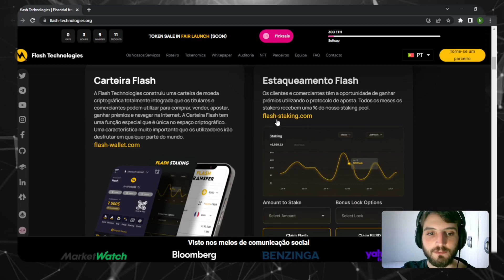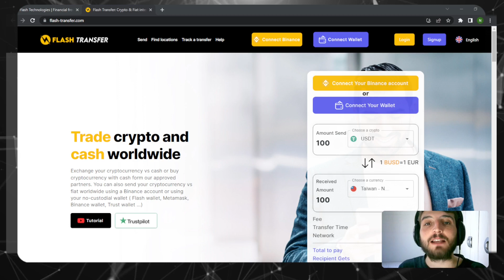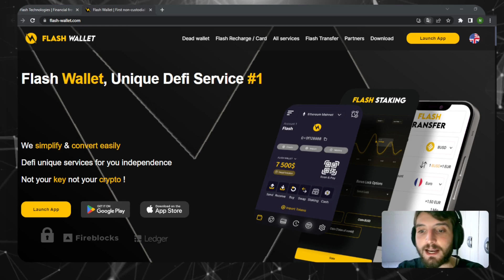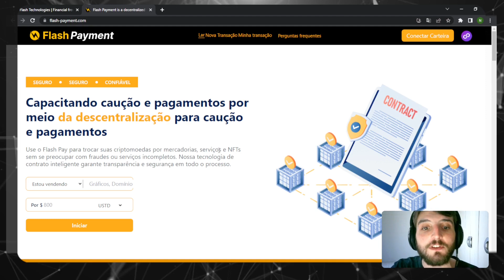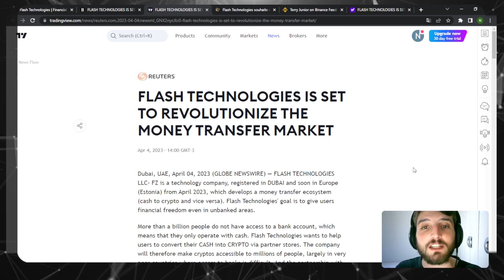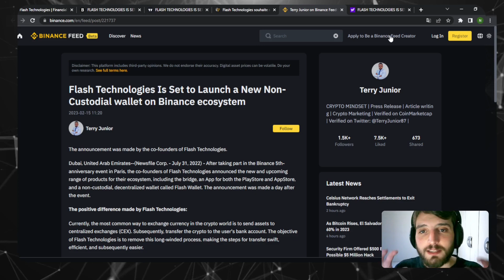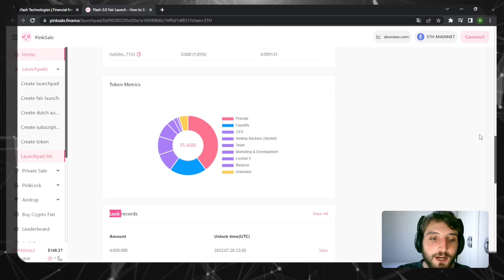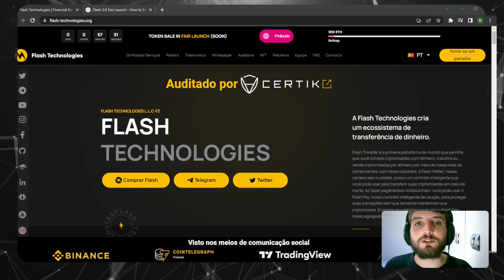PRE VENDA - BINANCE - CERTIK - FLASH (3.0)TECHNOLOGIES STAKE - DEX - WALLET - REDE ETH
Neste vídeo trago a FLASH TECHNOLOGIES, um projeto que busca por um ecossistema completo e pioneiro no mundo cripto.

- - FLASH (3.0)  TECHNOLOGIES - -

Dúvidas sobre o projeto ou algo relacionado ao mercado? deixe nos comentários ou junte-se à nossa comunidade do telegram (link de acesso abaixo).

[ PESQUISA DA COMUNIDADE. FAÇA PARTE.

Caso este conteúdo lhe agregue de alguma maneira, compartilhe com a comunidade, e caso queira ajudar este canal de uma forma gratuita, deixe o like no vídeo e SE INSCREVA NO CANAL.

NÃO SÃO RECOMENDAÇÕES DE INVESTIMENTOS, APENAS UMA ÓTICA E OPINIÃO, OTIMISTA OU NÃO SOBRE TAIS PROJETOS CRIPTOS.